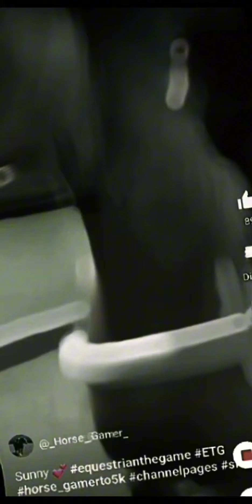edit for the 3 girlies🗣🗣